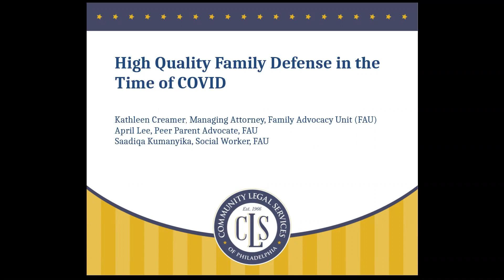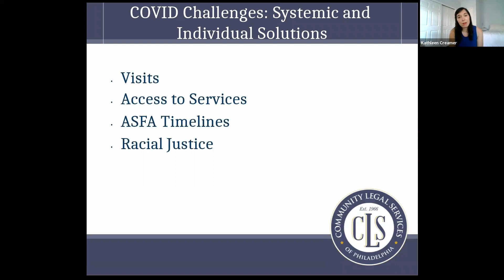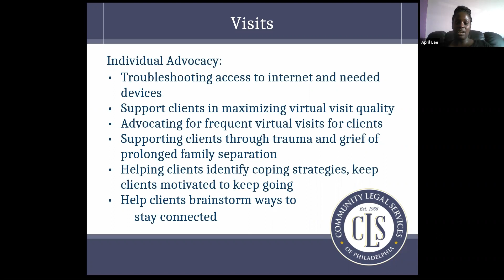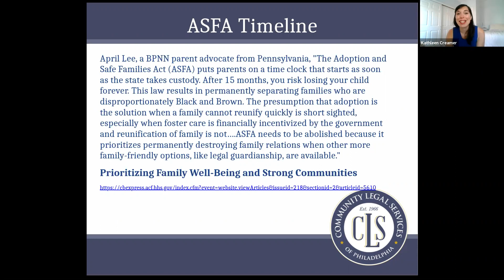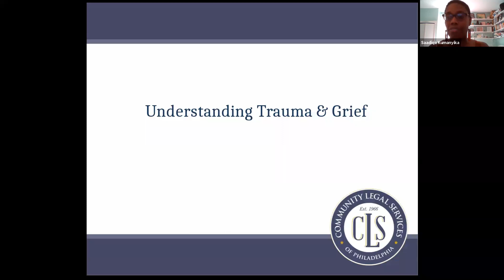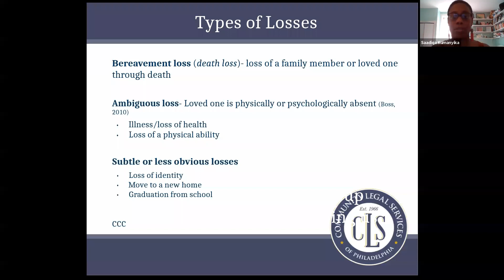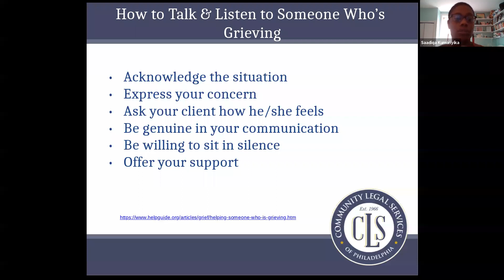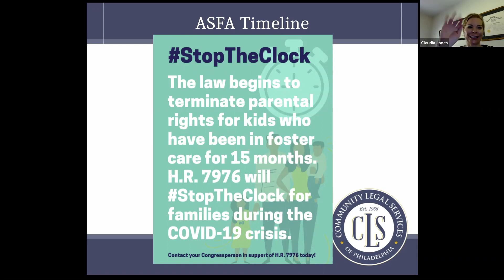High Quality Family Defense in the Time of COVID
In this webinar for New Jersey parent advocates, held on September 3, 2020, Kathleen Creamer,  April Lee, and Saadiqa Kumanyika from Community Legal Services in Philadelphia share challenges during the pandemic and strategies for addressing them on a systemic level and in individual client cases.